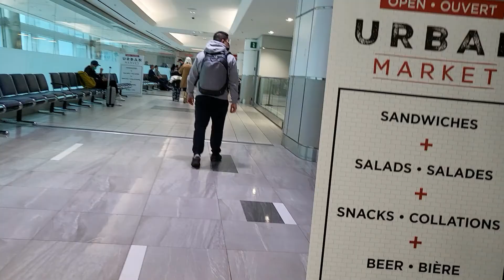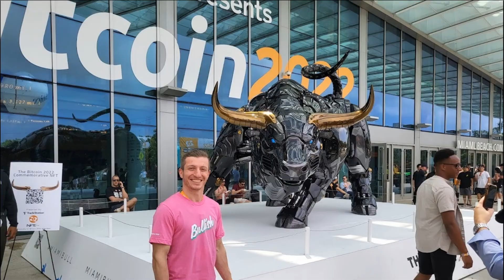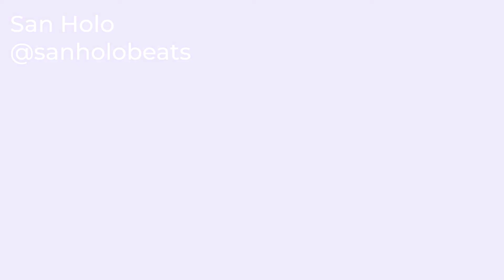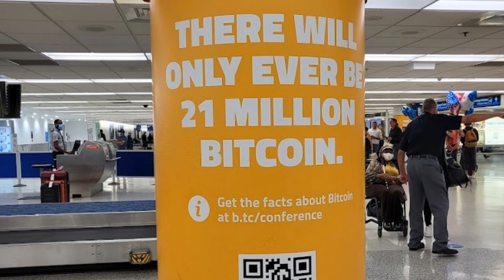J Mart Goes to Bitcoin Conference Miami 2022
Get started with my FREE bodyweight training program Body Basics which requires no equipment by going to

About the video:
I attended the Bitcoin Conference in Miami from April 6-9, 2022. Here are the highlights of my trip from Toronto to Miami and back.

Monday Morning JMART CAST, a weekly Bitcoin entertainment show:
Amazon Music

If you're looking for Health and Fitness education, check out my State of Health Podcast on the platform of your choice:

Shakepay - Sign up with my link and we'll each get $10 to buy crypto: